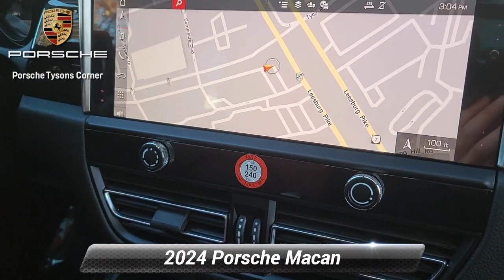New 2024 Porsche Macan Base, Vienna, VA 24P0156